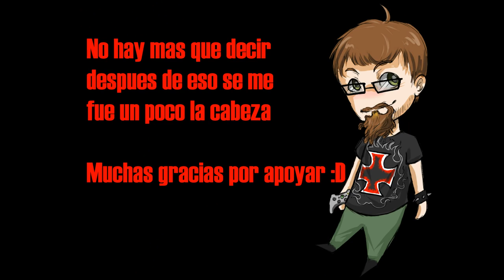Cambios en el canal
Pues bueno lo que digo basicamente cambiamos un poco ;D